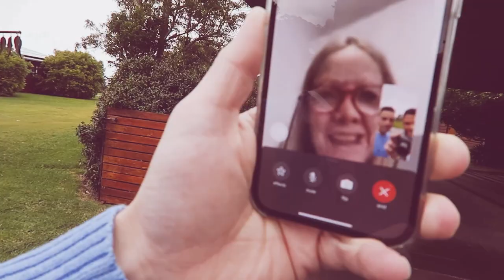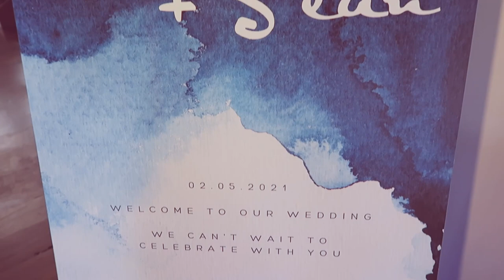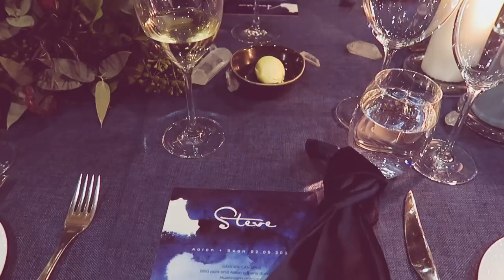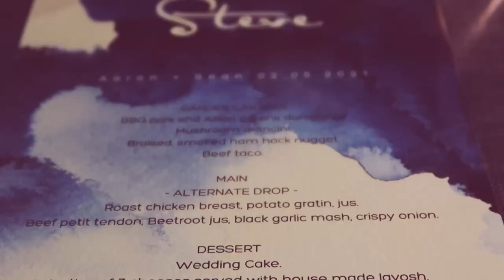Sean & Aaron - Gay Wedding Spicers Peak Lodge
Sean & Aaron get married at Spicers Peak Lodge - Maryvale QLD